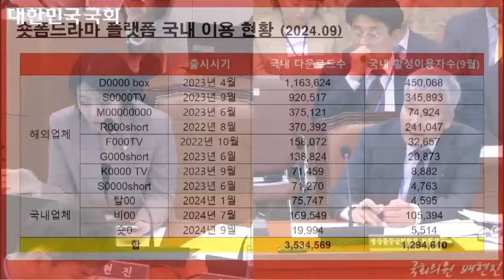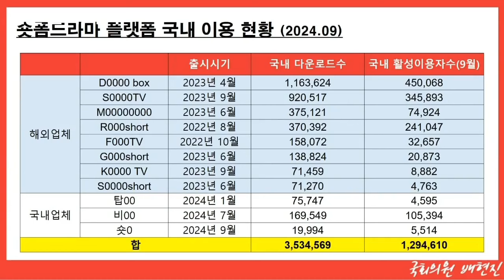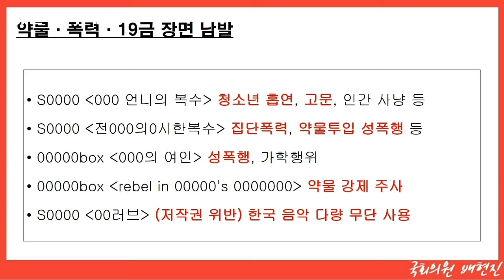[2024 문체위 국정감사] 선정적·폭력적 해외'숏폼 드라마' 영상물등급위원회 반드시 심의해야